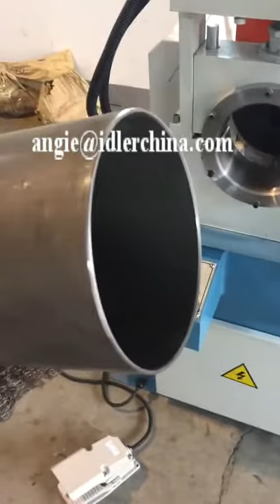Steel pipe chamfering/de-burring machine for making/producing conveyor roller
Hydraulic type Steel Pipe Chamfering/de-burring machine for making/producing conveyor roller.